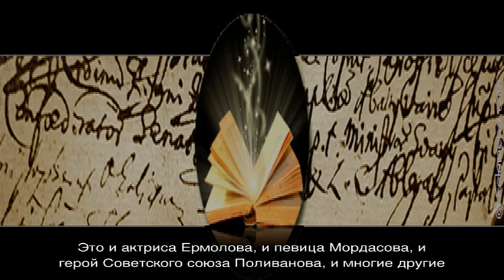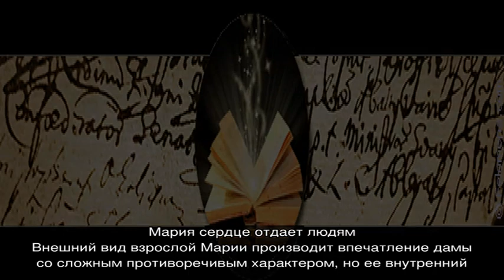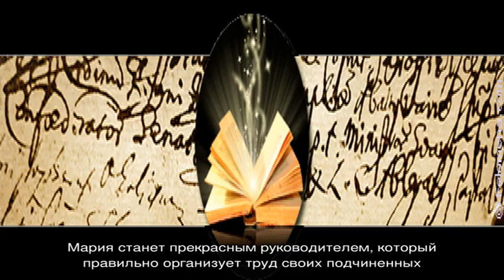Что означает имя Мария: характеристика, совместимость, характер и судьба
Имя Мария:  значение имени Мария для девочек и женщин, совместимость, происхождение и судьба.  Подробное толкование и какие мужские имена подходят имени Мария?